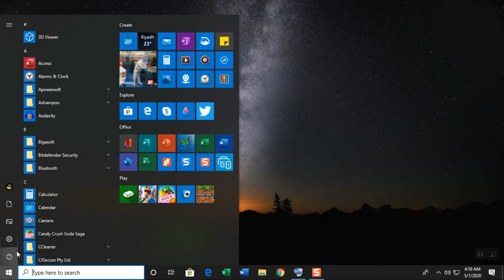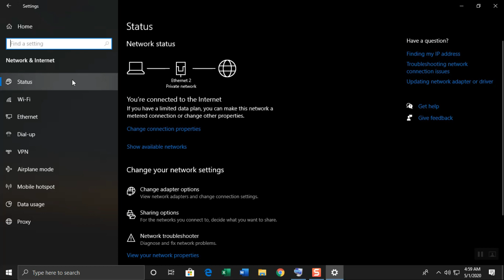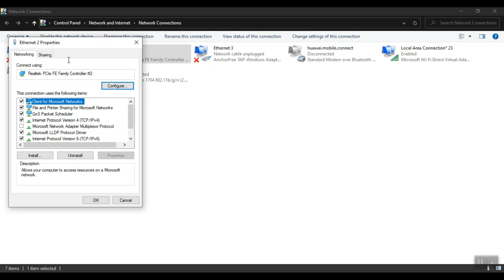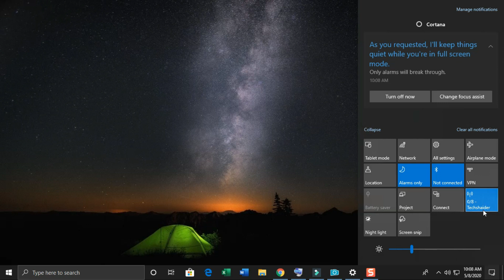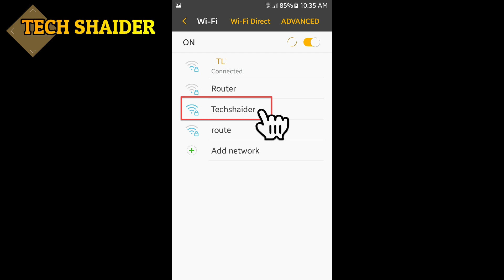Activate Mobile Hotspot on Windows 10